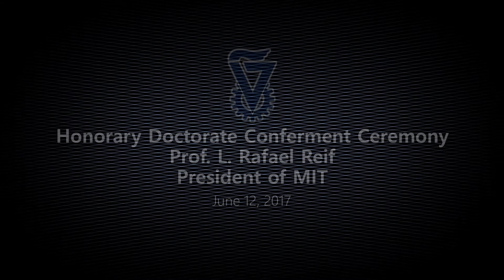Prof. Rafael Reif Speech Technion Honorary Doctorate 2017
Prof. L. Rafael Reif, President of MIT, delivered the acceptance speech on behalf of the recipients at Technion-Israel Institute of Technology's 2017 Honorary Doctorate ceremony on June 12, 2017.